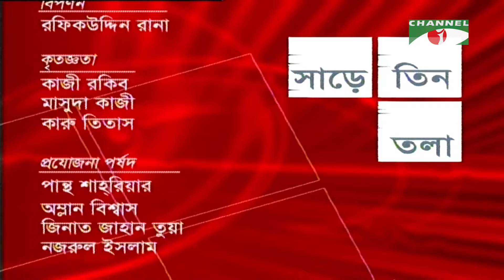Sare Tin Tola | Drama Series | Ep-32 | Jaya Ahsan | Shatabdi | ATM | Shampa Reza | Channel i Classic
Drama: Sare Tin Tola, Ep-32
Cast: Jaya Ahsan, Shatabdi Wadud,ATM Shamsuzzaman, Shampa Reza
Script: Nazrul Islam, Debashis Kakon
Director: Monirul Hasan

worldwide.